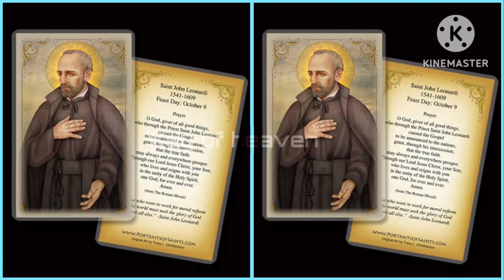✝️ Saint John Leonardi ✝️ புனித ஜான் லியோனார்டி ✝️ / October 09